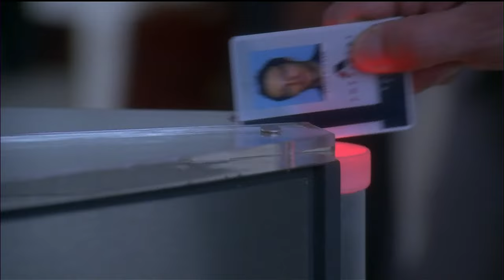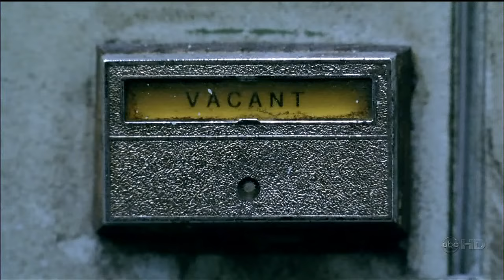Big Shots - Episode 1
Plot: An inside look into the life of a CEO.

Starring:
 Michael Vartan
Christopher Titus
Joshua Malina
Paige Turco
Jessica Collins
Peyton List
Amy Sloan
Nia Long
Dylan McDermott